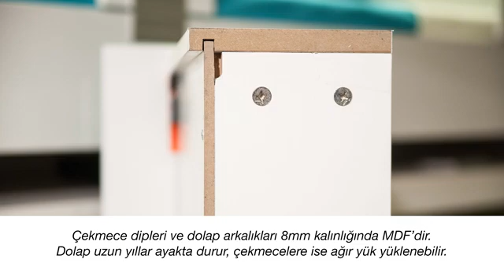26 April 2022